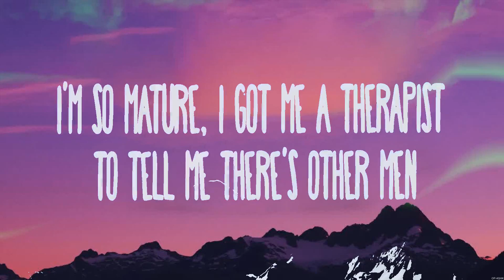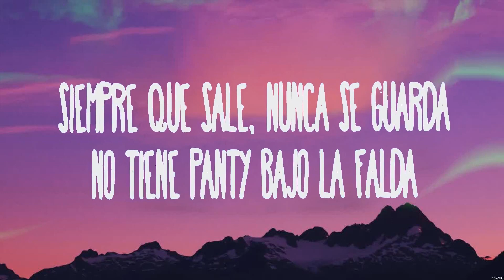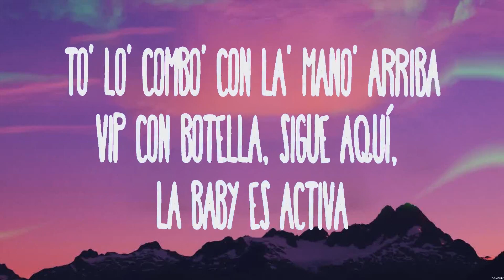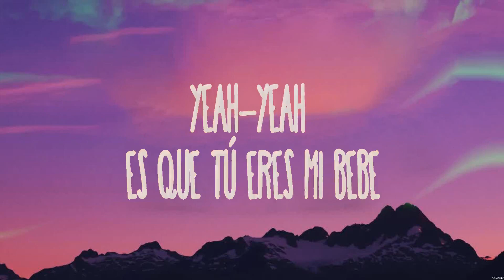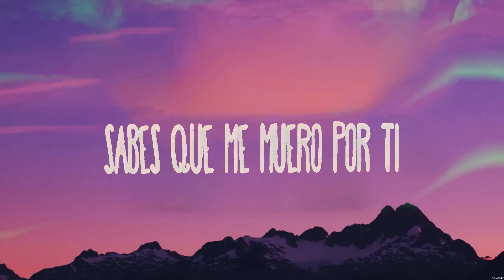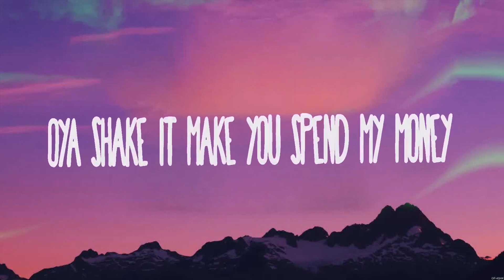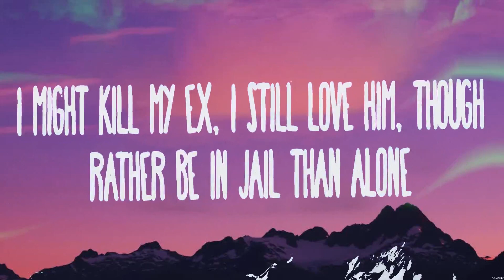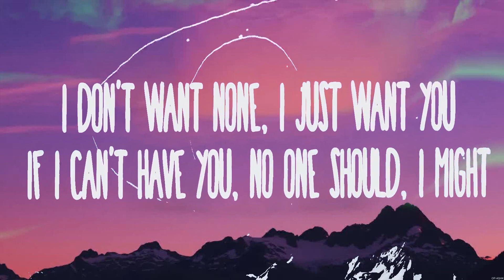SZA - Kill Bill (Lyrics) Dimelo Flow, Sech, Lenny Tavarez, Arcangel, De La Ghetto, Justin Quiles...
SZA - Kill Bill (Lyrics) Dimelo Flow, Sech, Lenny Tavarez, Arcangel, De La Ghetto, Justin Quiles, Dalex, Justin Quiles x Chimbala x Zion & Lennox, CKay

1. SZA - Kill Bill
2. Dimelo Flow, Sech, Lenny Tavarez, Arcangel, De La Ghetto, Justin Quiles, Dalex - Se Le Ve
3. Justin Quiles x Chimbala x Zion & Lennox - Loco
4. CKay - Love Nwantiti